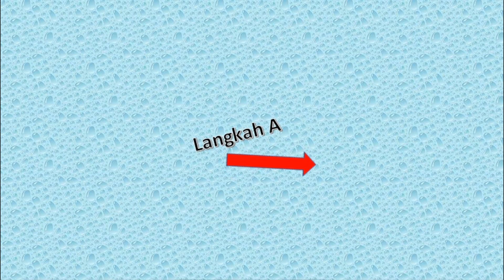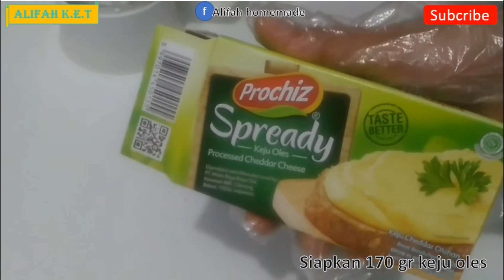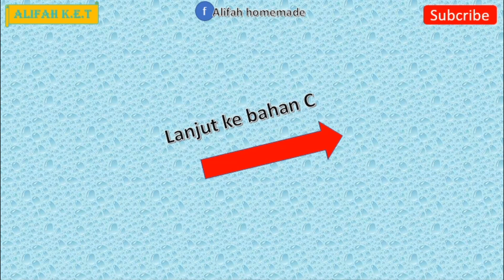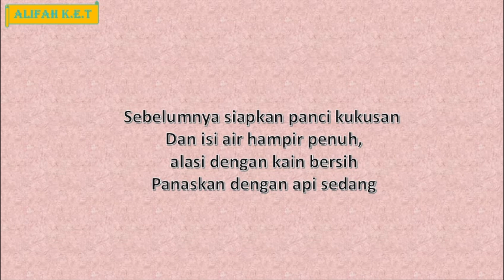BROWNIES CUSTARD TANPA OVEN ll MAGIC FLAN CAKE PERTAMA KALI BUAT HASILNYA,,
Assalamu'alaikum teman teman di video kali ini aku mau berbagi resep membuat cake magic plan yang sedang viral beberapa waktu yang lalu,, bagaimana cara buatnya yu ikutin videonya sampai habis  jangan di skip agar tidak gagal paham,,

bahan A (KARAMEL) ;
-80 gr gula pasir( di video saya pakai 60 gr)
-2 sdm air panas
(cara membuat karamel biarkan gula sampai mencair dengan api kecil jangn di aduk setelah mencair beri 2 sdm air panas dan di aduk aduk)

Bahan B (CUSTARD) ;
-170 gr keju oles
-220 gr susu kental manis
-225 ml susu cair
-3 butir telur
-1/2 sdt perisa vanila

Bahan C (BROWNIES) ;
-2 butir telur
-60 gr tepung terigu
60 gr margarin cair
40 gr coklat batang/DCC
-1 sdm coklat bubuk
-1/2 sdt sp
-1/2 sdt baking powder

resepbrowniscustardkukus browniscustardtanpaoven magicflancaketanpaoven browniescuscard/magicflancake#yangkekinian#idejualan#browniescustardkaramel#browniescustardkarameltanpacreamcheese#caramembuat magicflancake#